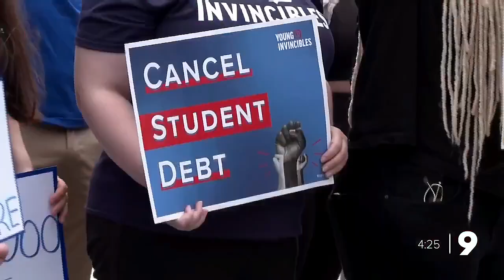National News Coverage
National News covering Capitol murder charge, "Rust" shooting trial begins, embryo ruling impact in Alabama, and student debt forgiveness